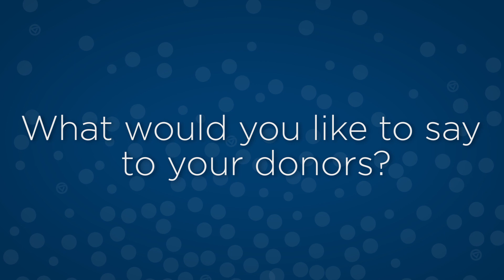Nikhil Watsa- Opportunity